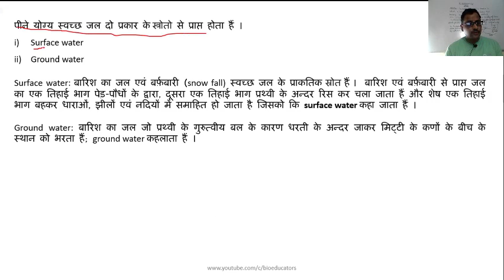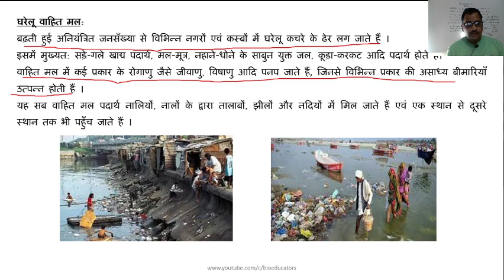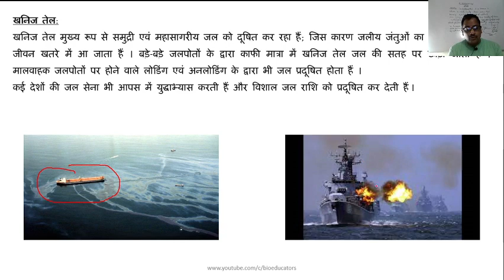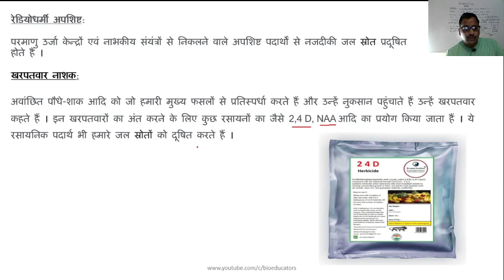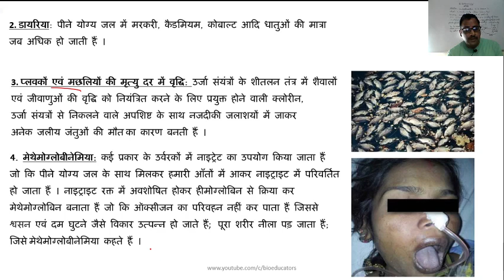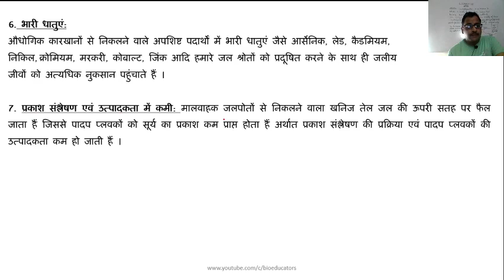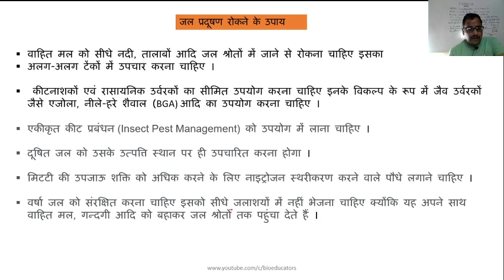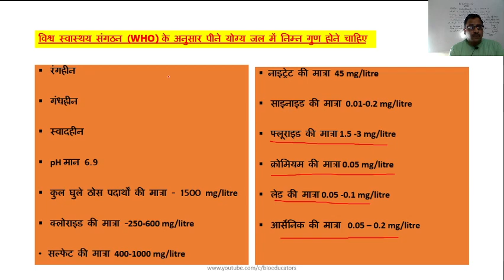Water pollution (जल प्रदूषण)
water pollution, Minamata disease, मिनमाटा रोग, kumamoto, Chisso corporation, methemoglobinemia, cyanosis, GAP, surface water, ground water, 2,4 D, NAA